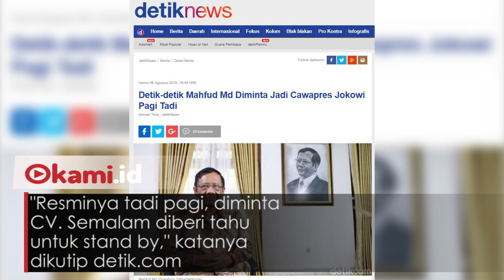Inilah Detik detik Mahfud MD Diminta Jadi Cawapres Jokowi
Joko Widodo memilih Mahfud Md jadi Cawapres di Pilpres 2019

Mahfud menceritakan detik-detik dia diminta jadi pendamping Jokowi